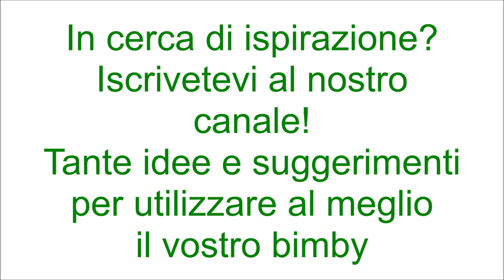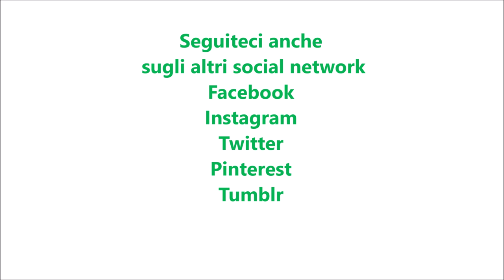Risotto al pesto per bimby TM6 TM5 TM31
Ingredienti per il pesto:
60 g di parmigiano
50 g di basilico
30 g di pinoli
50 g di olio e.v.o.
½ cucchiaino di sale

Ingredienti per il risotto:
1 scalogno
30 g di olio e.v.o.
340 g di riso di tipo carnaroli
60 g di vino bianco
1 cucchiaino di sale
700 g di acqua tiepida